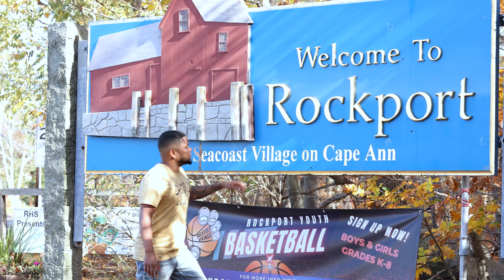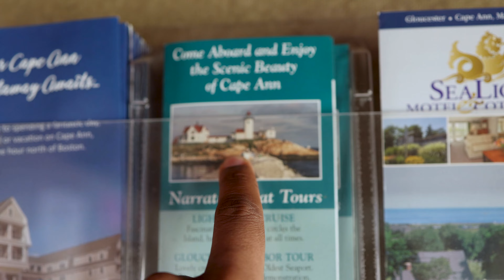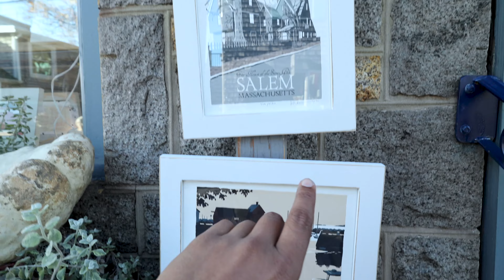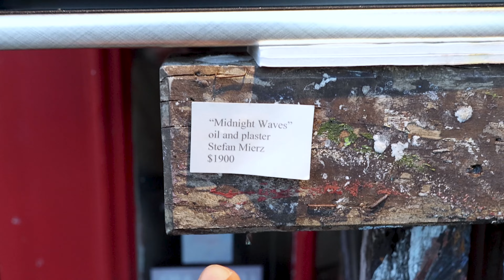El pueblo de los PESCADORES de LANGOSTAS 🦞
Así es el pueblo de los pescadores, Es famoso por tener las mejores pesca de Langostas y por tener las mejores Obras de artes del mundo.